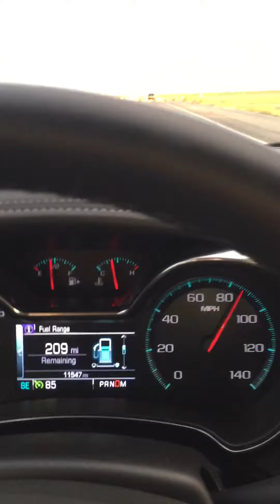Driving through California with Sam Smith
Short drive of 800 miles in sunny California this was a drive we took in 2016, where we embarked on a mission from driving from Las Vegas to San Francisco in one day this is just a short excerpt of the journey!